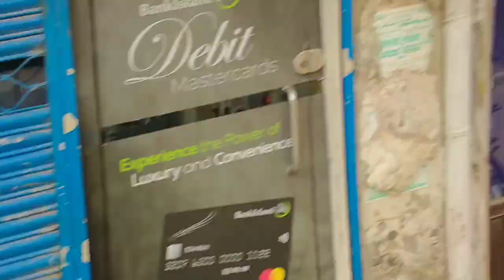aaj Ham goat ke gaon Gaye 💯🔥🔥💕